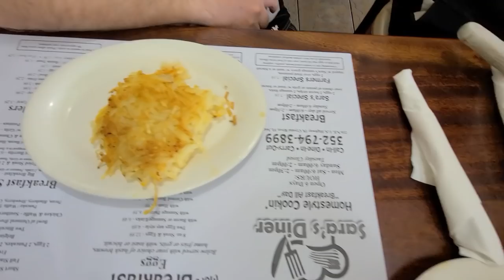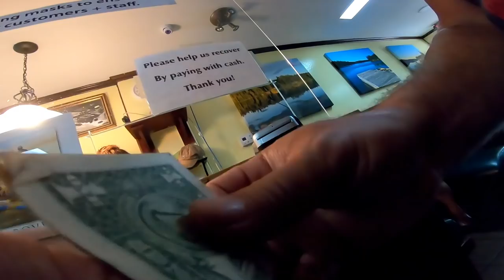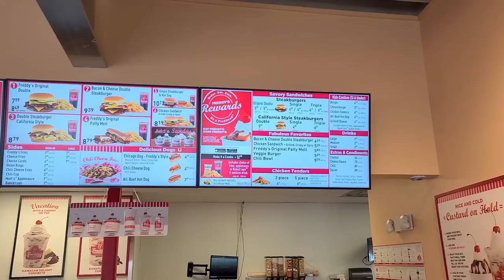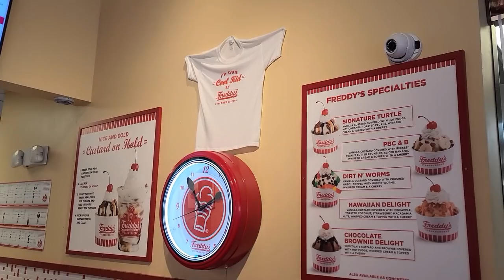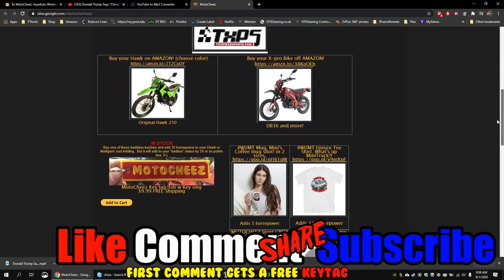(S3 E8) Hawk DLX, Raven 250, Honda CRF250 diners Freddy's Steakburgers and riding crystal river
Ryans first ride on the Raven, we go for breakfast at Sarah's Diner, crystal river, then had to fix my central air, good thing it was just a connection. Then we stopped at Best buy and Freddy's steakburgers, pretty damn good with a twerking inflatable tube guy.
I discuss and pick up supplies to make a custom rear rack on the Raven!

Reviewing the BSR250 this time, its basically a Hawk 250 with a softer seat, ride and quieter exhaust. 21” front and 18” rear tires for better offroading.
The bike started right up, NO jetting, no bogging and idles perfect.
Links:
Stryker SR-94HPC 10 Meter Radio (CB if modified)
Moosoo Battery Vacuum, cordless M24
Reolink 4MP HD Plug-in Security Camera Indoor Wireless
Reolink Argus PT w/ Solar Panel wifi cam This is my favorite on the cheap
CloudEdge ieGeek fixed solar wireless cam this one is decent..
(GARBAGE) Yi Goowls wifi 2-Pack 1080p indoor cams these acting weird lately, CONFIRMED...
Eufy wifi security doorbell cam
 Crystal River area is a nice quiet old Florida kind of town so we have been visiting there for the past 5 years and started looking for property. We finally found something very inexpensive with an old Mobile Home on it, so electric, well and septic included (no $6000 impact fees) and pulled the trigger.
Follow along on our adventure to fixing up this old crappy trailer into our winter vacation home paradise!

Memes etc:
Music clips:
Movie clips: The office, young frankenstein